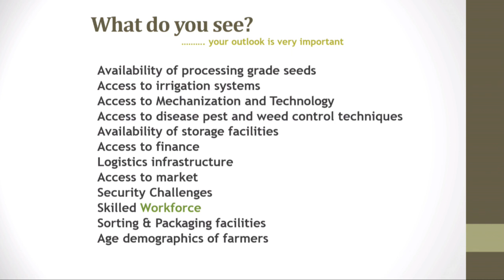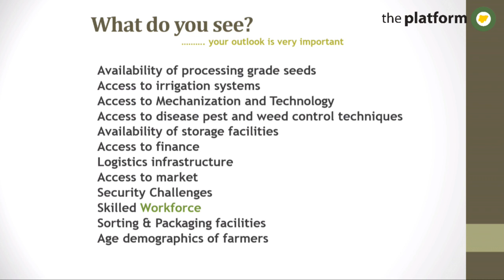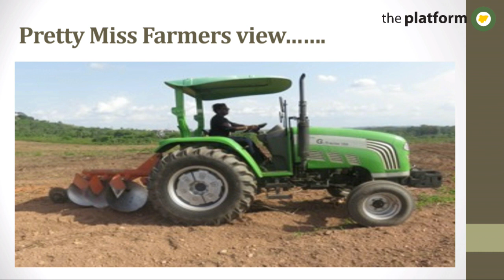The Platform October 2018 - Mosunmola Umoru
Mosunmola Umoru shares her amazing story about starting out as an agriculture entrepreneur and tells us what the new breed of "Agripreneur" looks like.